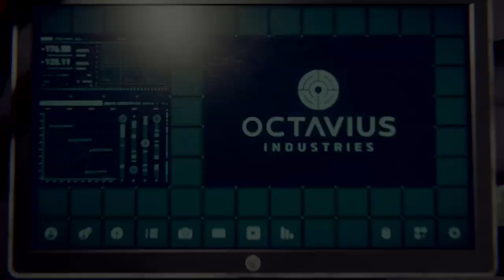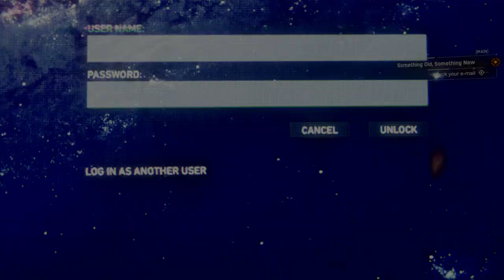SPIDER-MAN PS4 Part 2 - YURI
PS4 Spider-Man (Marvel's Spider-Man) Gameplay Walkthrough Part 1 for PS4 Pro includes a Review, Intro and Campaign Mission 1. My 2018 Marvel's Spider-Man Gameplay Walkthrough will feature the Full Game Story Campaign.